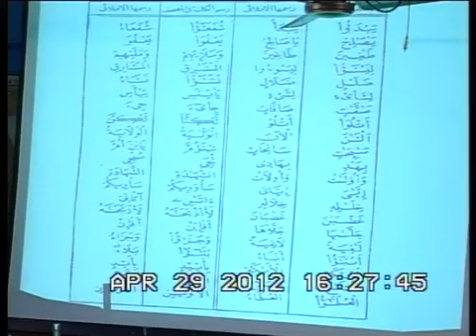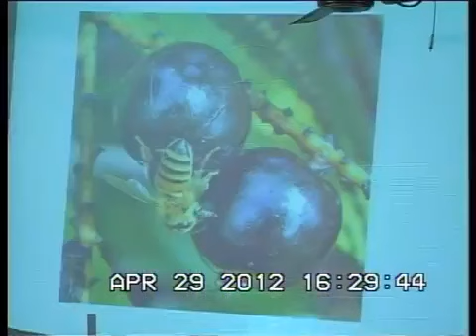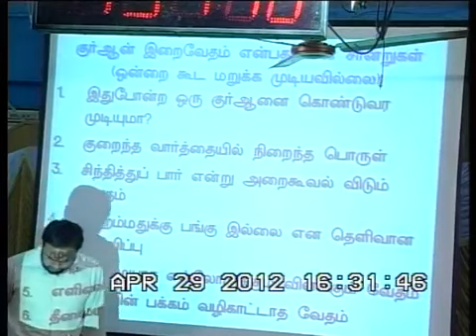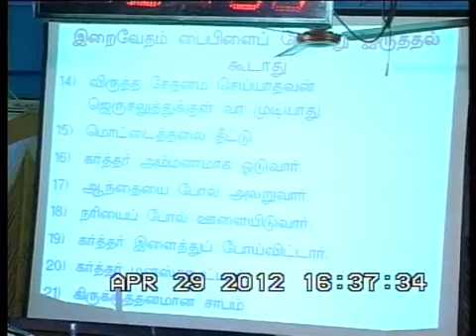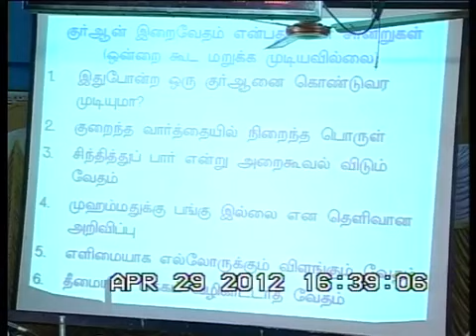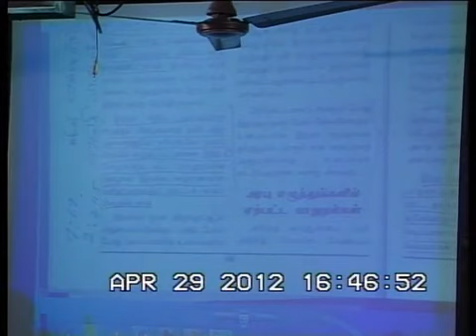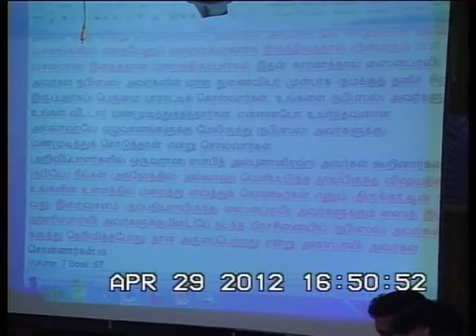Best debate : Quran came from GOD ? - Part 10 - Know the Truth